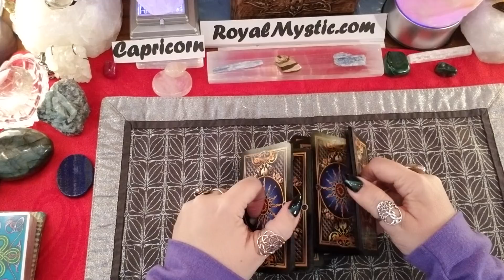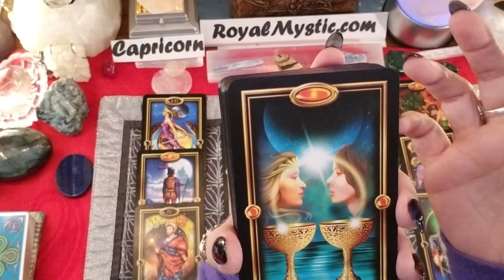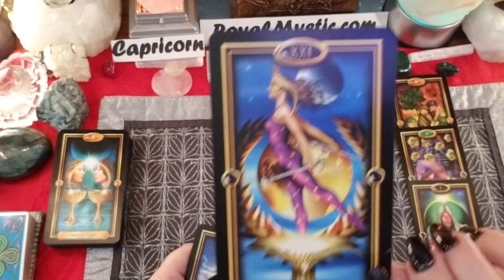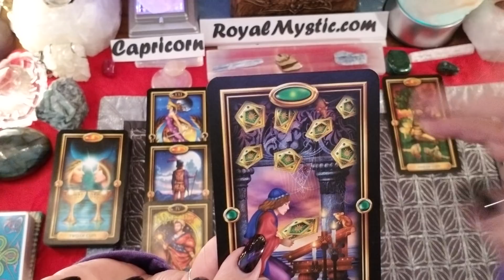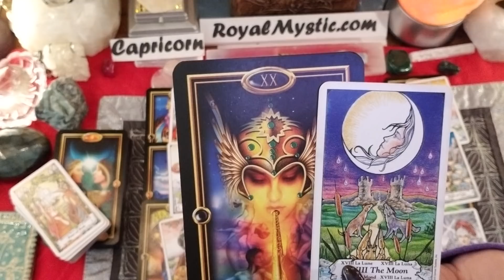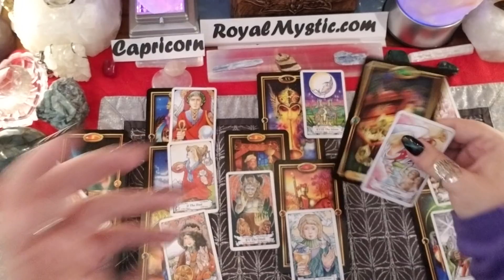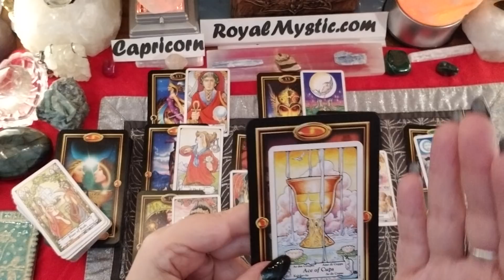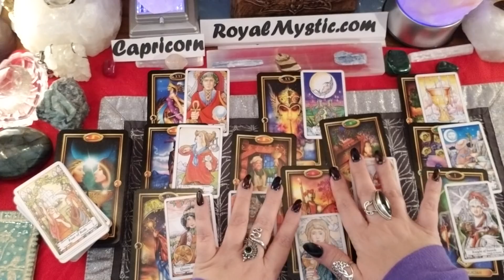CAPRICORN DECEMBER 1ST-15TH 2018